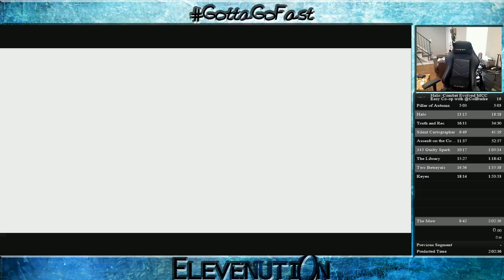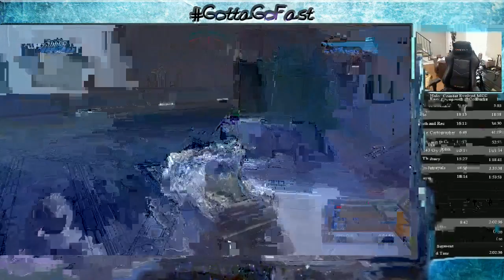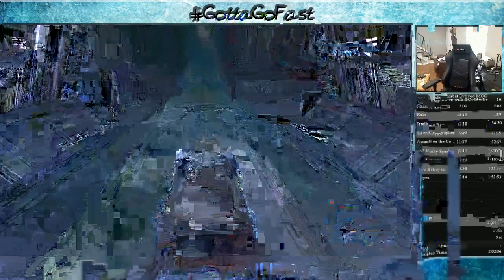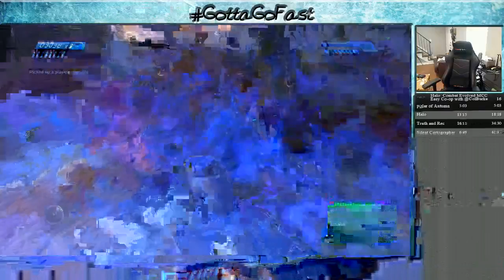Silent Cartographer - Aug 4th #7